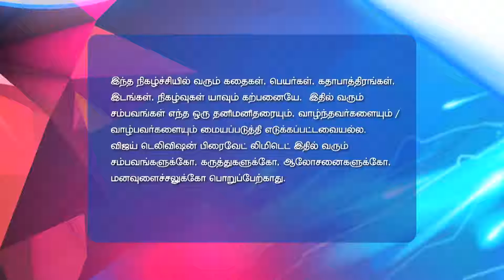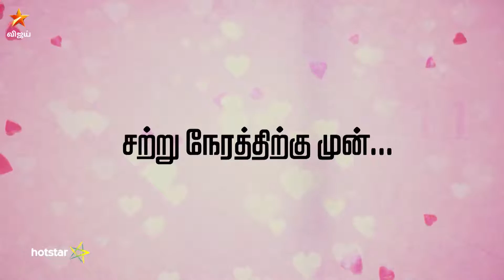Kadhala Kadhala Full Episode 297